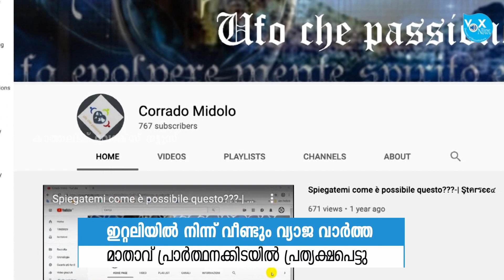വത്തിക്കാനില്‍ മാതാവ് പ്രത്യക്ഷപ്പെട്ടു | എന്താണ് യാഥാര്‍ത്ഥ്യം Documentary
വത്തിക്കാനില്‍ മാതാവ് പ്രത്യക്ഷപ്പെട്ടു   |   എന്താണ് യാഥാര്‍ത്ഥ്യം